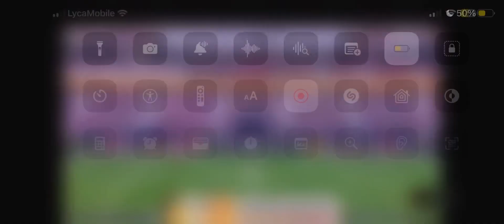La carta del dado en el partido del Xbuyer team vs Porcinos (semis)